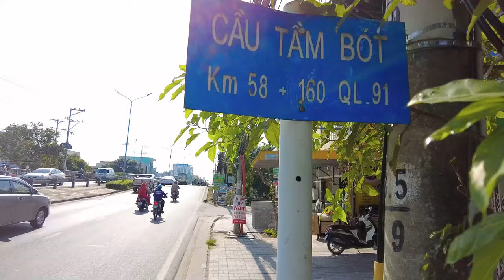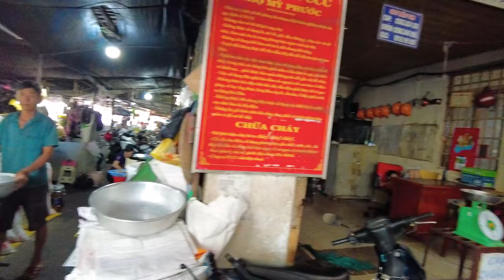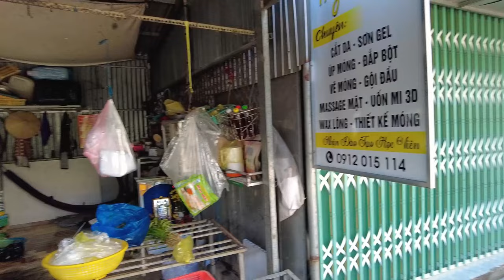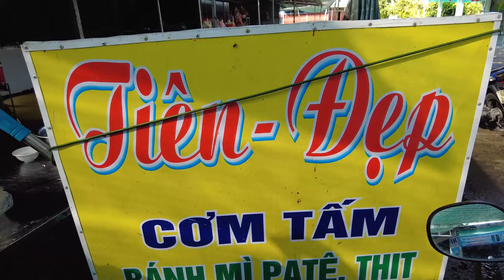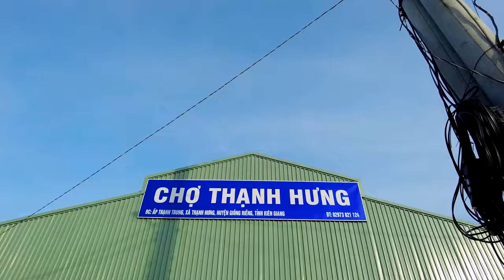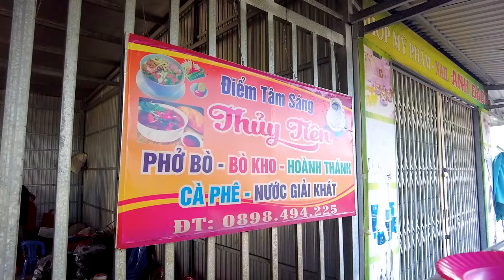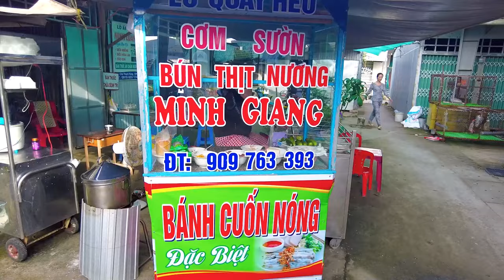Độc Lạ Chợ Mỹ Phước 'Chợ Độ Xe': Cả Một Khu Chợ Chuyên Phụ Tùng Xe | Đây Đó Miền Tây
Cảm ơn Quý Cô Chú Anh Chị đã dành thời gian quý báu quan tâm và theo dõi Video Clip, nhớ Like và Chia Sẻ đừng quên nhấn nút Đăng Ký để đón xem những Clip mới nhất của kênh Đây Đó Miền Tây nhé...!

✨⭐Đăng ký để xem nhiều video thú vị về những phiên chợ ở quê hương Miền Tây tôi nhé⭐✨

Hãy cùng chúng tôi khám phá cuộc sống thường nhật của những tiểu thương trong chợ, gửi đến cho bạn những hình ảnh và trải nghiệm tuyệt vời về văn hóa và ẩm thực đặc trưng của vùng đất này.
Mỗi video như một cuộc phiêu lưu đầy cảm xúc, đưa bạn đến gần hơn với những người dân và cuộc sống độc đáo tại các chợ miền Tây. Từ những quảng trường nhộn nhịp đến các góc nhỏ yên bình, bạn sẽ được thả mình vào không gian đậm chất dân dã và sự thân thiện của người dân nơi đây.
Hãy cùng chúng tôi khám phá những món ăn độc đáo, những hàng hóa đặc sản và cả những câu chuyện thú vị của những tiểu thương trong chợ. Điều đặc biệt là bạn còn có cơ hội khám phá nhé